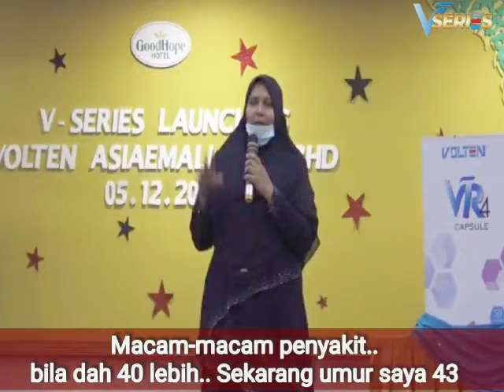VR4- PN KU NORLIZA MENGALAMI SAKIT LUTUT & OBESITI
SAKIT LUTUT BILA CECAIR BERKURANG!
Tahukah Anda Salah Satu Punca Utama Sakit Lutut Ialah Arthritis iaitu Cecair Lutut Berkurang Dan Permukaan Rawan Sendi Dah Haus. Kalau Anda Jumpa Doktor Utk Merawat Masalah Ini, Salah Satu Rawatannnya Ialah Suntikan Cecair Khas Ke Dalam Lutut.
Kos Rawatan Ini Agak Tinggi Dan Perlu Diambil Setiap Kali Sakit Datang Kembali.
Berikut Adalah Beberapa Fakta Mengenai Arthritis:
Kebiasaan Berlaku Kepada Orang Yang Berumur 40 Ke Atas.
Sekali Membuat Suntikan Cecair Memakan Kos RM600-RM2000, Bergantung Pada Pakar Yang Merawat.
Sekali Suntikan Hanya Boleh Bertahan Utk 1 Bulan/4 Bulan Atau Setahun Bergantung Pada Aktiviti Yg Mereka Buat Dan Kualiti Cecair Digunakan.
 Prosedur Suntikan Cecair Ni Sangat Mengerikan Dan Berisiko.
 Kebergantungan Kepada Suntikan Amat Tinggi Dan Menelan Belanja Yang Besar.
Suntikan Bukan Penyelesaian Terbaik Untuk Sendi Lutut.
Alternatif Untuk Rawatan Sakit Sendi Lutut Boleh HALIA HITAM Ramai Yang Sudah Mencuba Dan Ianya Terbukti Berkesan